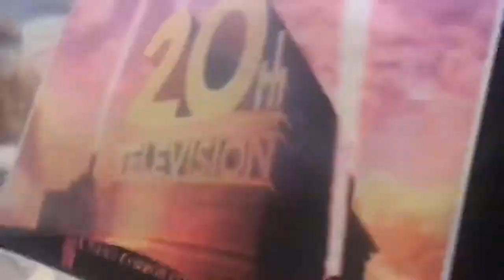Cel Animation Corduroy Toothache Video Game Farmer brown takin air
Nelvana Ltd. Animation Cel Includes: With Cel Vinyl Paint Walmart acrylic paint and dollar tree acrylic and marker on the acetate.